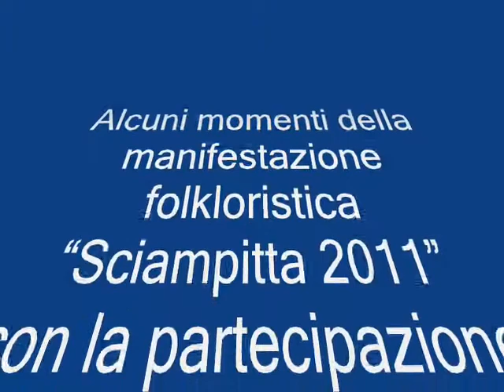Alcuni Momenti di Sciampitta 2011.wmv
La Banda Musicale "Città di Quartu" anche quest'anno partecipa alla manifestazione folkloristica "Sciampitta". Un festival internazionale che vede diversi gruppi folk da diverse parti del mondo. Organizzato ogni anno dal Gruppo Folk "Città di Quarto"